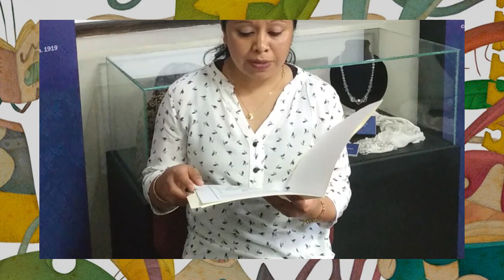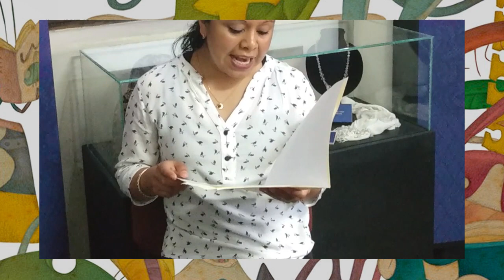El edificio que había que romper y Ascensor para las estrellas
“El edificio que había que romper” y “Ascensor para las estrellas” del libro de Cuentos por teléfono.
Autor: Gianni Rodari

Casa Museo Felipe Ángeles. Participa Sandra Liliana Burgos